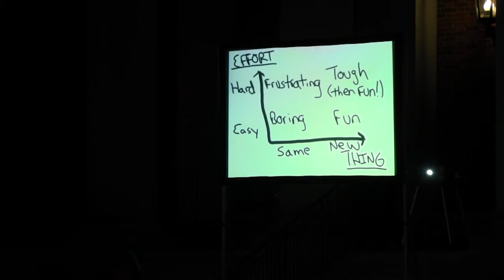Lois Boynton - Class of 2014 Last Lecture - April 24, 2014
UNC School of Media and Journalism associate professor Lois Boynton delivered the UNC Class of 2014 Last Lecture April 24, 2014, on the steps of Morehead Planetarium.

Boynton was nominated by the senior marshals and selected to give the lecture by the Class of 2014 executive board.

According to Georgia Walker, senior class president and a broadcast and electronic journalism major, marshals nominated Boynton because she had lectured to so many seniors already in her classes, and those students believed she would provide a memorable sendoff for graduating seniors.

"She has connected with seniors on a deeper level than other professors, and she presents relatable and enjoyable lectures that actually engage," Walker said.

One senior marshal nomination read, "She's hilarious. Somehow she makes ethics actually enjoyable, and she's very knowledgeable about current events so she can easily connect with seniors."

Watch a Carolina Week report, which aired April 9, 2014, about Boynton's battle with cancer and the honor of giving the Last Lecture

Boynton has been on the UNC faculty since 2001 and has led the public relations specialization since 2008. She regularly teaches courses in public relations and media ethics. In fall 2013, she taught the revamped JOMC 101: "The Media Revolution: From Gutenberg to Zuckerberg" with Dean Susan King to nearly 300 students. Boynton will teach the class again during the fall 2014 semester.

Boynton is a fellow in the University's Parr Center for Ethics and was named to the University's Academy of Distinguished Teaching Scholars. She also won the School of Journalism and Mass Communication's David Brinkley Teaching Award in 2007.

Her research focuses on ethical decision-making by public relations practitioners, professionalism and social responsibility. Other research interests include agenda building, persuasion and nonprofit public relations challenges.